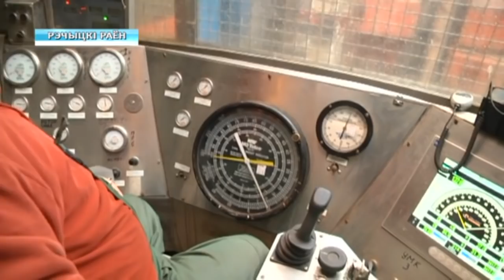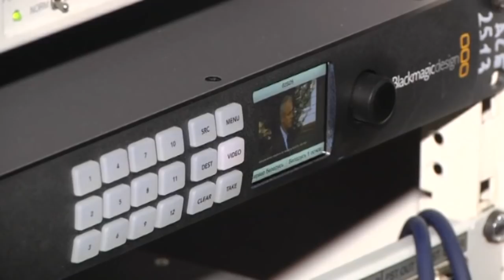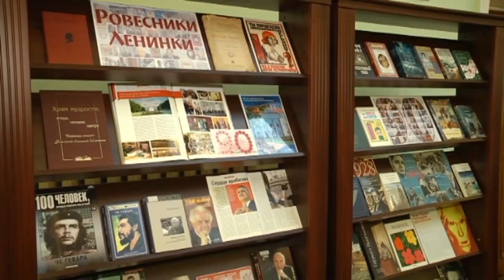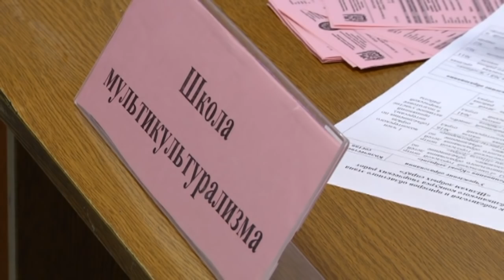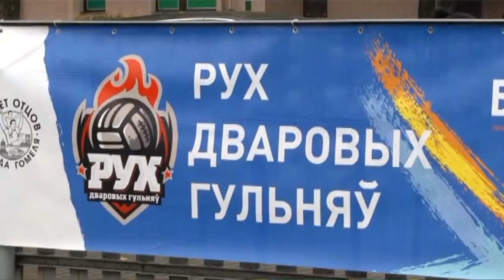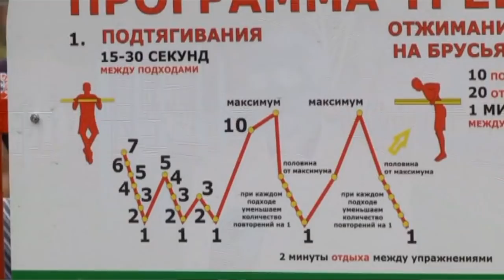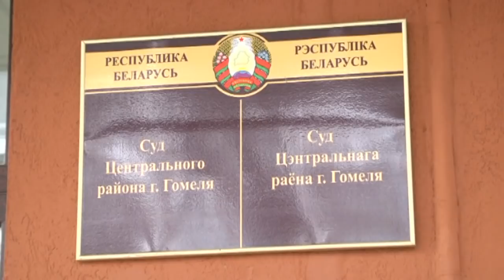01 11 2018 НОВОСТИ